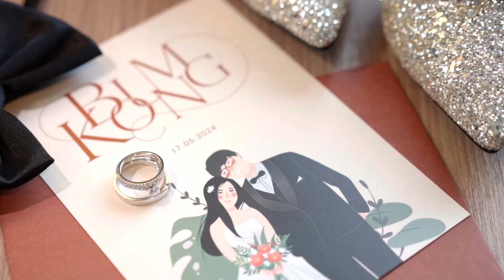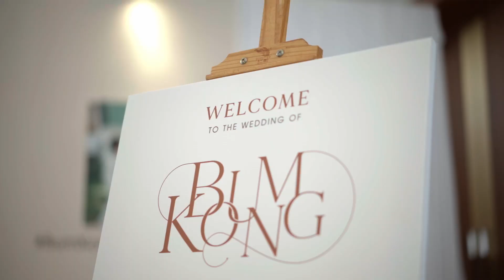Bum+Kong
Grand Fortune Hotel Nakhon Si Thammarat

Official :  4goompa
Filming by 4goompa
Line : 4goompa